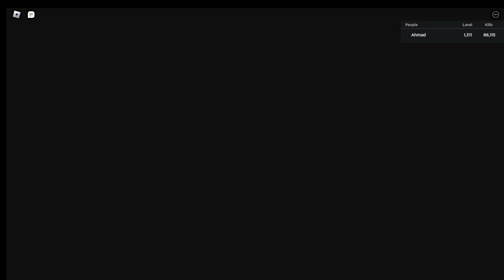World Record? Making it to wave 10 in under 4mins, Zombie Rush Roblox, (no people)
I think i may have broke a record in zombie rush Roblox